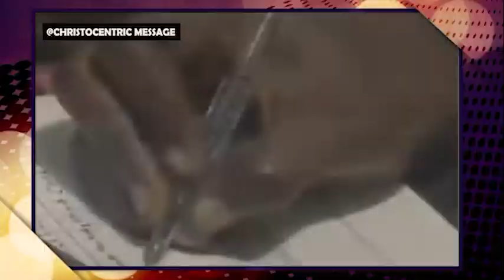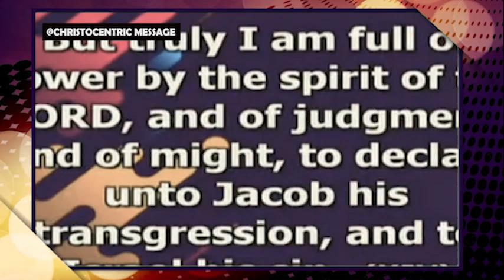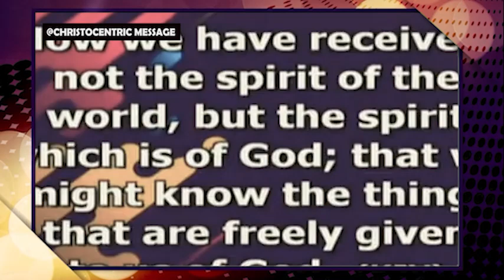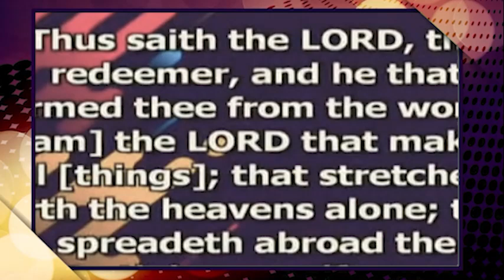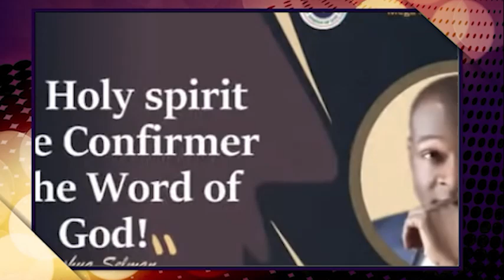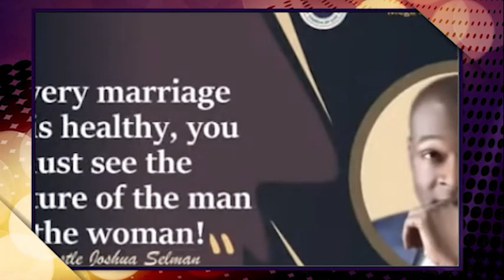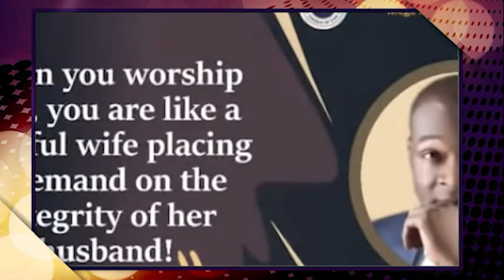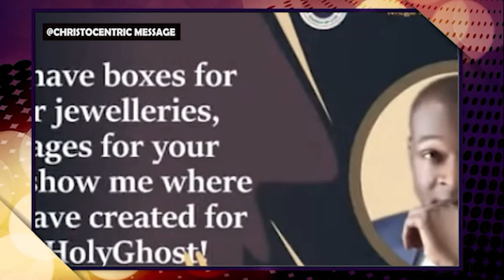THIS IS HOW TO LET GOD GUIDE YOU IN LIFE - Apostle Joshua Selman